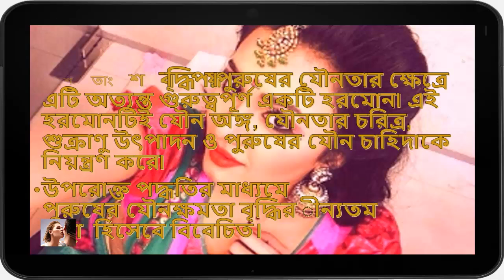মাত্র ২ মিনিটে যৌনক্ষমতা বাড়ানোর এক অভিনব পদ্ধতি